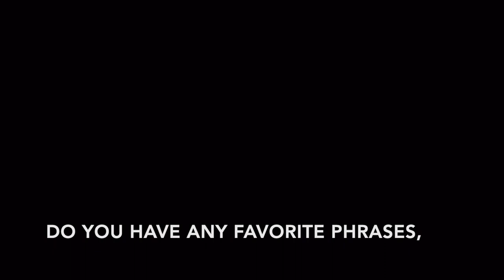Sophia Gutierrez | A Public Journal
This video was recorded during a previous zoom event.